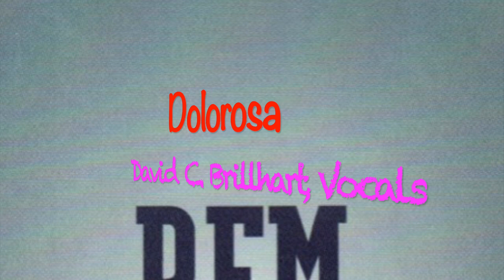Dolorosa REM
Composer's note: This audio recording was salvaged from an old tape that had aged rather ungracefully, so it doesn't cast David's voice in a favorable light. I rearranged this song for big band, retitled it "Valentina" and put a MIDI recording of it in another playlist on this channel titled "Big Band Charts - Vocals" in case you would like to check it out there.)

Dolorosa from REM (Rapid Eye Movement) A Musical
David C. Brillhart, vocalist

Music and Lyrics composed, arranged and conducted by Carl Hammond

Dolorosa will enchant you from the moment you see her.
As you watch her, she'll inspire in you a sense of wonder,
And as you follow each move she makes and step she takes,
You'll find yourself burning to learn much more about her.
How could you ever doubt her?
What good was life without her?
If she touched you, waves of hope would soon engulf your mind.
If she's smiling, then her warmth would freeze that moment in time,
And every glimpse of her would fill your heart with hunger,
The hunger that consumes every agonising pleasure,
This most elusive treasure,
If only you could please her and win her love.

Dolorosa weaves a web that no man can escape,
And her magic casts a spell that (only hell) (no one else) can break.
She has the power to snare the strongest heart
And wear it 'round her finger just like some silly ringlet,
A temporary trinket,
And soon she will exchange it
for something new.
(At this point there is a percussion interlude which can be any length required. Danny and Dolorosa dance.)
Dolorosa will ignite a passion deep within you.
As it smoulders, it inflames that growing need inside you.
And as it rises, it spurns and it despises
Each second spent without her.
Since fate has clearly chose her,
Then destiny won't lose her,
Your precious Dolorosa!
But she loves me,
yes she loves me.

Chorus: David C. Brillhart, Gene Corbin, Carl Hammond, Laura Mendenall, Michelle Moore

Woodwinds: Martha Beauchamp, Bob Gusch, Joe Janes, Roger Jannotta, Peggy McCreary, Marty Ronish, Meg York
Trumpets: Ken Anderson, Charles Brandebury, Bruce Dalby, Ken DeMaquis, Ron Lipka, John Trujillo,
French Horns: Stephanie Faucher, Tom Heady, Dennis Heeter
Trombones: Mike Allen, Byron Harrington, David Janow, John Sanks
Keyboards: Joel Gelpe, Joe McCanna, Mindy Mee, Patrick Rhoads, Alan Stringer, Scott Van Hoven
Guitar: Eliot Read
Bass: Tony Bellassai
Drums: Sharon Eldridge
Percussion: Ben Martin, Tiffany Nicely

Recorded at Mixed Media Studios, Albuquerque, New Mexico during August and September, 1995.
Sound Engineer GORDON DEVORE,
Design ROB SCHAECKEN